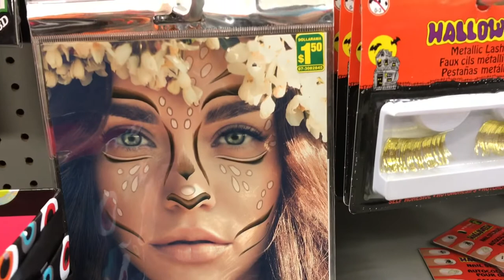37-Halloween ! Cheaper store for Halloween!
you can go to Dollarama or Dollar Tree for Halloween stuff .cheap,,,,,cheap ,,,,there .